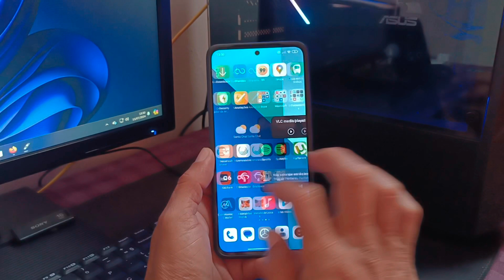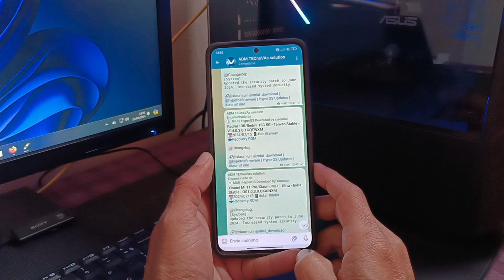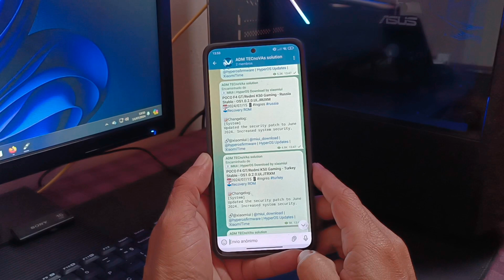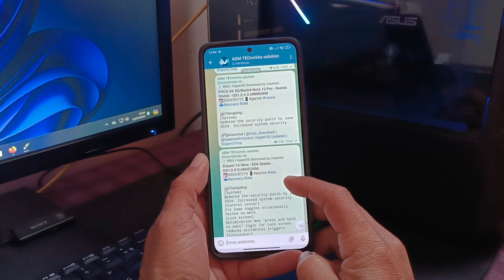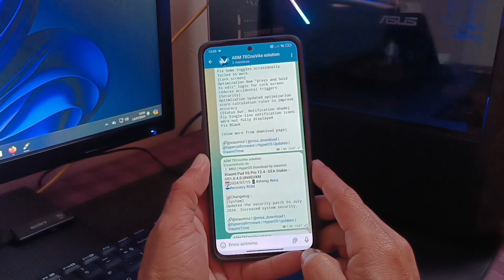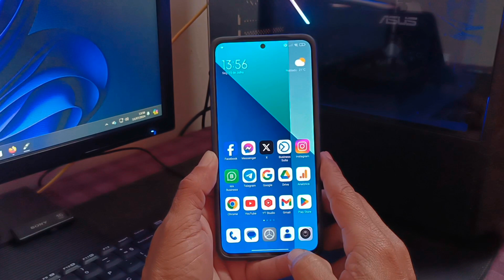HyperOS - OFICIAL - Novas Atualizações - Novo MI SECURITY - Atualizado baixe agora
Com a Xiaomi iniciando os preparativos para  HyperOS 2.0 , os usuários começaram a se perguntar em quais dispositivos a nova atualização será lançada. O HyperOS 2.0 passará por um longo processo de adaptação de dispositivos principais para dispositivos econômicos. As pessoas estão perguntando quando a nova interface será introduzida, para quais dispositivos a atualização será lançada e muito mais.
A Xiaomi iniciou os testes com a sua nova versão da interface personalizada para os seus celulares, a HyperOS 2.0, de maneira oficial. As informações foram descobertas pela equipe do site XiaomiTime.
A nova versão da interface personalizada do Android criada pela chinesa deverá ser anunciada apenas no mês de outubro deste ano, quando a família de celulares Xiaomi 15 for apresentada ao público.
"Descubra como eliminar definitivamente bugs e travamentos na MIUI e HyperOS! Sem precisar resetar seu Xiaomi. Assista ao vídeo e aprenda o passo a passo completo!"
HyperOS launcher faça Isso antes de atualizar
   • HyperOS - É por esse MOTIVO que seu x...